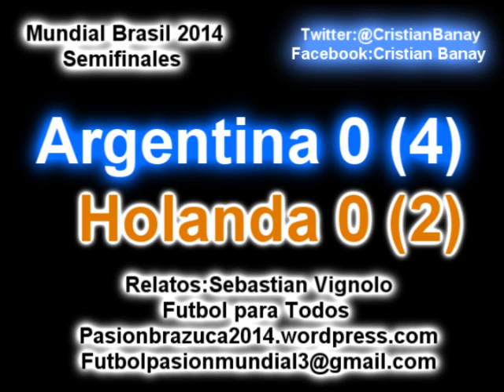Argentina 0 Holanda 0 (4-2) (Relato Sebastian Vignolo) Mundial Brasil 2014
La serie completa de penales con relato de Sebastian Vignolo Futbol para Todos Tv Publica